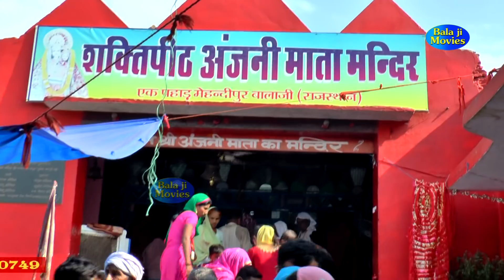दीवाना पवन कुमार का || Diwana Pawan Kumar Ka || Kaptan Sharma Balaji Bhajan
Bhajan :- दीवाना पवन कुमार का

Writer :- Kaptan Sharma

भगत :- मोनू दास खेड़ी खुम्मार झज्जर 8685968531